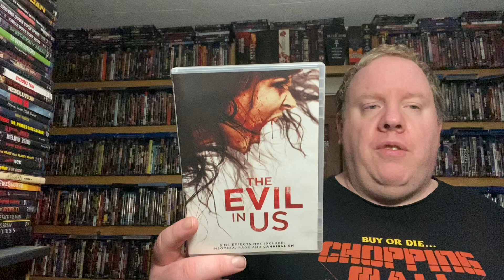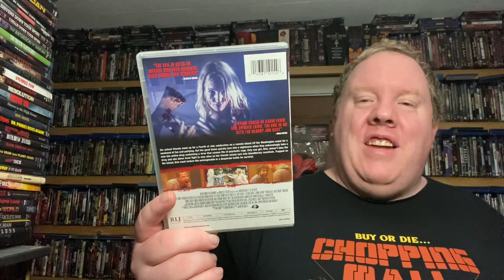31 Days of Horror 2023 Day 8 The Evil in Us 2015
Here is day 8 with The Evil in Us for my 31 Days of Horror